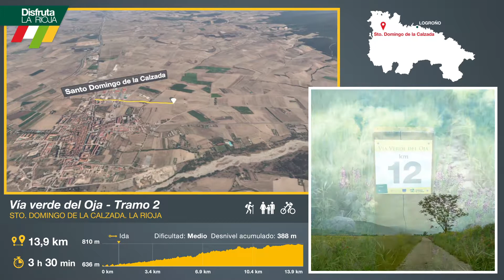Segundo tramo de la Vía Verde del Oja, Casalarreina. Disfruta La Rioja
En este segundo tramo de la Vía Verde del Oja recorremos la etapa de Santo Domingo de la Calzada a Ezcaray, pasando por los municipios de Santurde, Santurdejo y Ojacastro.